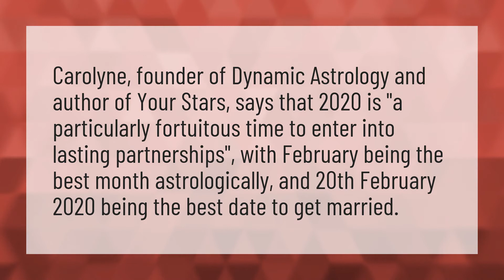What is the luckiest month to get married in 2020?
Virgo February 2020 • What is the luckiest month to get married in 2020?